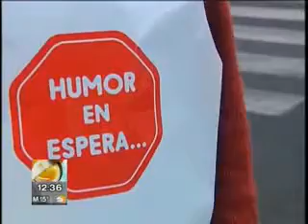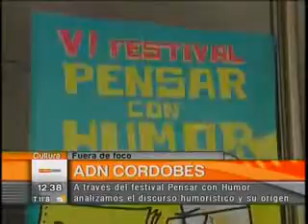Crónica Córdoba | ADN cordobés a través del Festival Pensar con Humor